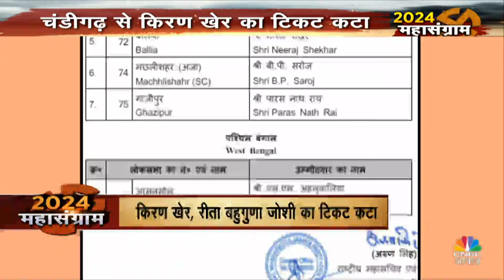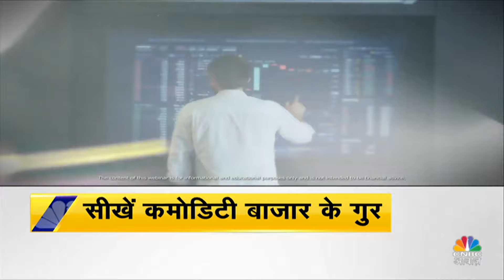Top News | Top Headlines: इस घंटे की बड़ी खबरें विस्तार से | Awaaz Samachar | 10 April|Business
In Awaaz Samachar of CNBC Awaaz, you can find latest market & Non-market news.

n18oc_politics